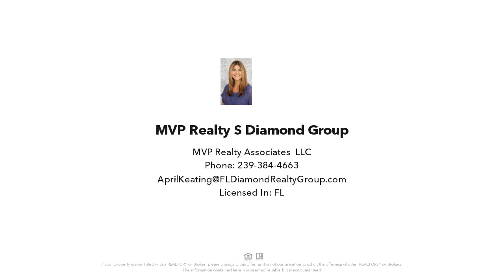27631 Suffridge DR, BONITA SPRINGS, FL Presented by MVP Realty's Diamond Group.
Contact MVP Realty's Diamond Group for more information.

This well-maintained residence seamlessly combines classic elegance with modern comfort. The brick exterior not only adds timeless appeal but also requires minimal maintenance, allowing you to spend more time enjoying the Florida sunshine. Tastefully remodeled to showcase the perfect blend of warmth and sophistication. Escape to the backyard oasis, where the crystal-clear pool and tropical landscaping awaits. You'll feel like you're on vacation every day here! The pool has been revitalized a sleek "Aquaguard 5000" resurfacing, and the pool heater, pump and timer were all recently replaced. This home offers the perfect backdrop for a relaxed Florida lifestyle. You'll appreciate the large, under-roof screened lanai, too. The A/C and water heater were replaced in 2021. Ideally located just minutes to the Gulf beaches of Bonita Springs and Naples, this property is located in the flood zone designated as "X500," suggesting the most affordable insurance premiums as compared to other zones.
The garage was converted to half storage and full bedroom, bringing the washer/ dryer under A/C. An ideal year-round residence or investment property with 5-Star Ratings from recent AirBNB renters.